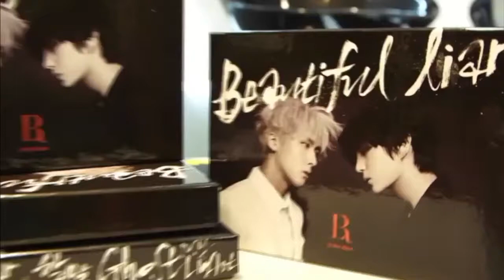150817 VIXX LR Incredible Time [ENG SUBS]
In which Ravi revelas his abs, and Leo reveals Hyuk's abs.

Several lives strung together to make one.

Needless to say if this account ever gets taken down, search for "kaypreciation" :)